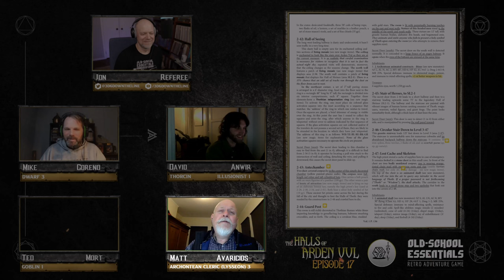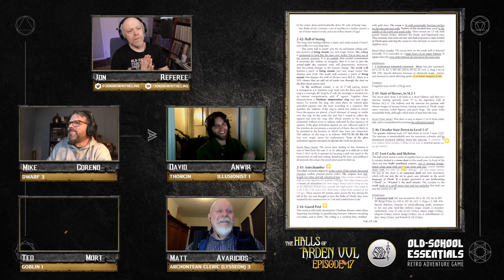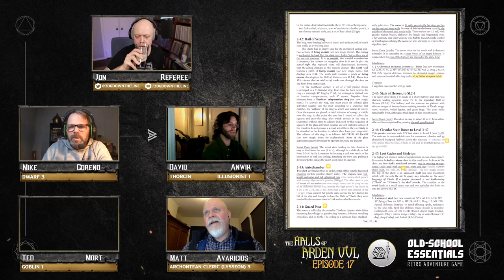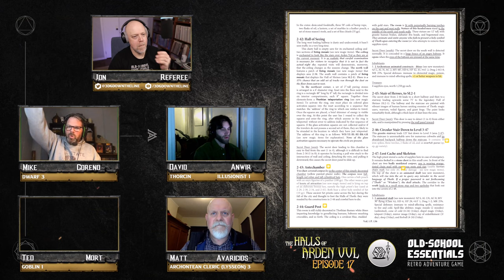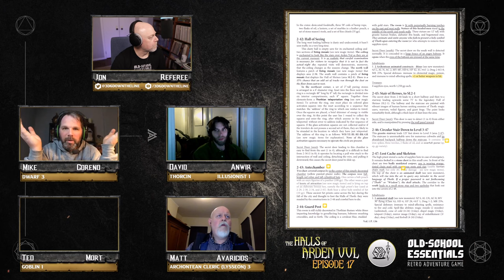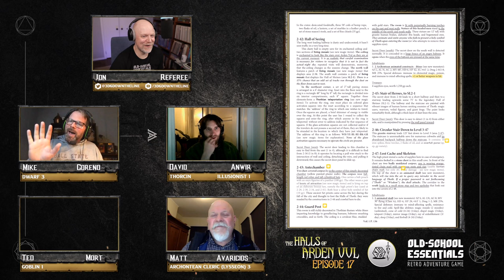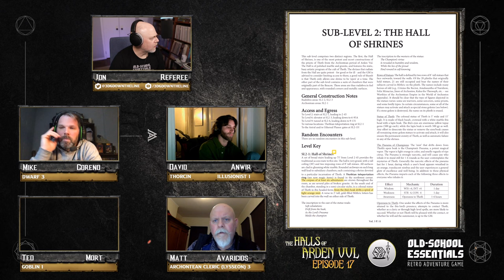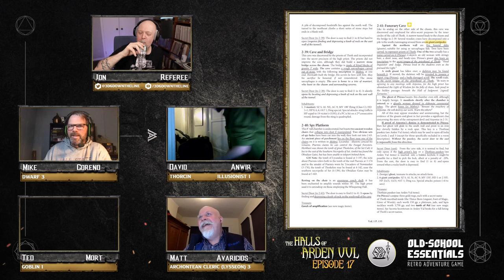The Halls of Arden Vul Ep 17 - Old School Essentials Megadungeon | Always Bring Twine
Witness the cascading and glorious consequences of Avaricios' ingenious use of that most mundane piece of adventuring gear: a ball of twine. Old-school is in session. Pay attention, kids.

Feats of Exploration achieved during this session can be perused

I use a fairly extensive list of House Rules, culled from numerous luminary OSR sources. Find them, my Armor and Weapons List, and my Carousing Rules